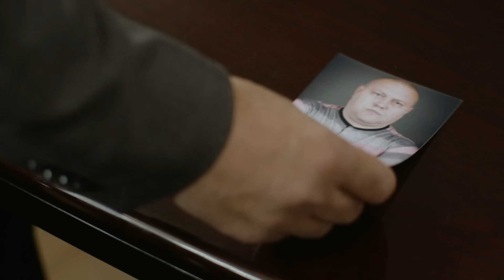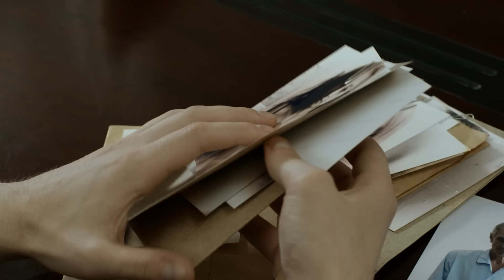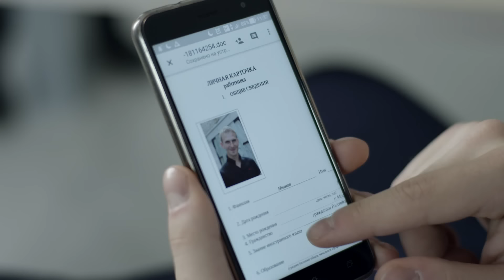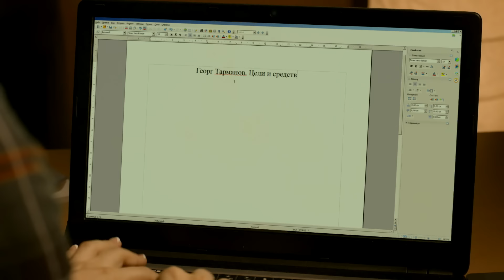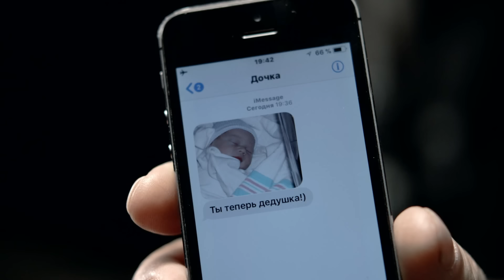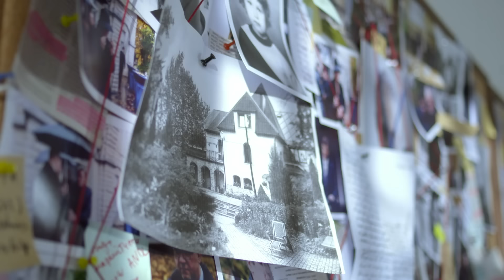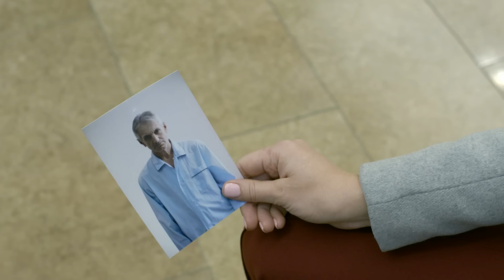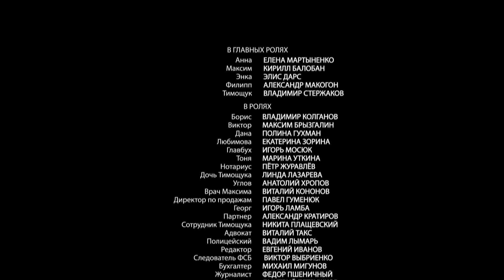Лишний (2018). 4 серия. Мелодрама, детектив.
В центре сюжета - большая, респектабельная, обеспеченная и на первый взгляд дружная семья Тармановых. Более двадцати лет назад глава семьи Георг Тарманов основал компанию «Maxfarm», ставшую впоследствии одним из лидеров на международном рынке лекарственных препаратов.
В настоящее время в совет директоров входят дочь и два старших сына Георга - Анна, Борис и Виктор. Братья надеются выдавить сестру из правления и прибрать компанию к рукам после смерти отца. Но когда Георг умирает, его завещание шокирует семью: оказывается, он оставил все состояние сыну Анны, своему внуку Максиму Тарманову, который еще мальчиком, 12 лет назад утонул в море. А вскоре объявляется и Максим. Молодой человек утверждает, что его похитили, все эти годы держали на какой-то ферме, лишив связи с внешним миром, и только сейчас без объяснений выпустили на свободу…
Счастливая мать готова на все, чтобы ее вновь обретенный сын не чувствовал себя лишним и чужим в собственной семье. Но со временем ей начинает казаться, что этот мальчик, у которого кто-то зачем-то отнял 12 лет нормальной жизни, пришел к ним отнюдь не с миром…
Название: Лишний
Жанр: мелодрама, детектив, сериал
Страна: Россия
Режиссер: Руслан Ибрагимов
Сценаристы: Александр Чубарьян
Оператор: Иван Макаров
Композиторы: Валерий Царьков
Продюсеры: Родион Павлючик, Евгений Григорьев, Игорь Марин
Актеры: Елена Мартыненко, Александр Макогон, Владимир Стержаков, Кирилл Балобан, Владимир Колганов, Максим Брызгалин, Элис Дарс и другие.

Лишний (2018). Мелодрама, детектив.